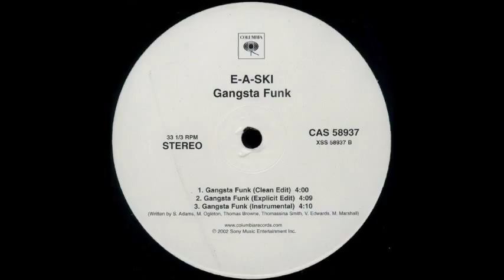E-A-Ski - Gangsta Funk feat. CPO Boss Hog & Mike Marshall